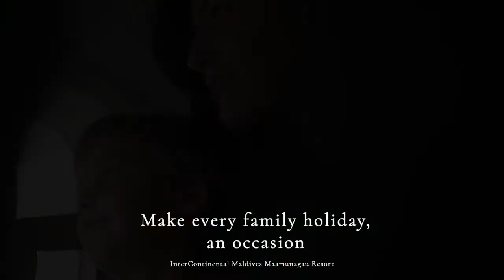Made for Working Moms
𝐌𝐚𝐤𝐞 𝐞𝐯𝐞𝐫𝐲 𝐟𝐚𝐦𝐢𝐥𝐲 𝐡𝐨𝐥𝐢𝐝𝐚𝐲, 𝐚𝐧 𝐨𝐜𝐜𝐚𝐬𝐢𝐨𝐧. 𝐆𝐢𝐯𝐞 𝐲𝐨𝐮𝐫𝐬𝐞𝐥𝐟 𝐭𝐡𝐞 𝐟𝐫𝐞𝐞𝐝𝐨𝐦 𝐭𝐨 𝐝𝐫𝐞𝐬𝐬-𝐮𝐩 𝐟𝐨𝐫 𝐛𝐫𝐞𝐚𝐤𝐟𝐚𝐬𝐭 𝐨𝐫 𝐞𝐯𝐞𝐧 𝐚 𝐜𝐡𝐚𝐧𝐜𝐞 𝐚𝐭 𝐦𝐨𝐫𝐧𝐢𝐧𝐠 𝐲𝐨𝐠𝐚, 𝐠𝐢𝐟𝐭 𝐲𝐨𝐮𝐫𝐬𝐞𝐥𝐟 𝐭𝐡𝐞 𝐥𝐮𝐱𝐮𝐫𝐲 𝐨𝐟 𝐤𝐢𝐝𝐬 𝐜𝐥𝐮𝐛𝐬 𝐭𝐡𝐚𝐭 𝐚𝐫𝐞 𝐨𝐩𝐞𝐧 𝐭𝐢𝐥𝐥 𝐥𝐚𝐭𝐞, 𝐭𝐡𝐞 𝐜𝐨𝐦𝐟𝐨𝐫𝐭 𝐨𝐟 𝐚𝐧 𝐚𝐥𝐥-𝐢𝐧𝐜𝐥𝐮𝐬𝐢𝐯𝐞 𝐢𝐦𝐛𝐢𝐛𝐞 𝐩𝐥𝐚𝐧, 𝐬𝐩𝐚 𝐜𝐫𝐞𝐝𝐢𝐭 𝐚𝐧𝐝 𝐩𝐞𝐚𝐜𝐞 𝐨𝐟 𝐦𝐢𝐧𝐝.
𝐓𝐡𝐢𝐬 𝐦𝐨𝐧𝐭𝐡'𝐬 𝐦𝐨𝐦 𝐦𝐚𝐧𝐭𝐫𝐚 𝐟𝐨𝐫 𝐟𝐚𝐦𝐢𝐥𝐲 𝐡𝐨𝐥𝐢𝐝𝐚𝐲𝐬 𝐢𝐬 𝐭𝐡𝐞 𝐈𝐧𝐭𝐞𝐫𝐂𝐨𝐧𝐭𝐢𝐧𝐞𝐧𝐭𝐚𝐥 𝐌𝐚𝐥𝐝𝐢𝐯𝐞𝐬 𝐌𝐚𝐚𝐦𝐮𝐧𝐚𝐠𝐚𝐮 𝐑𝐞𝐬𝐨𝐫𝐭.